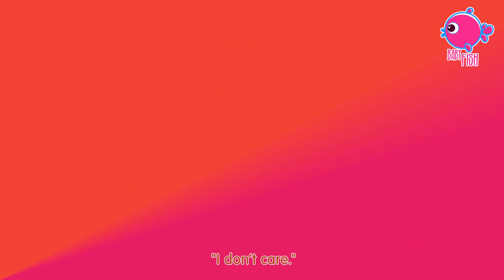Baby Shark and More Kids Songs & Nursery Rhymes - Baby Fish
Baby Shark and More Kids Songs & Nursery Rhymes

Baby Shark Lyrics:

Baby Shark

Mommy Shark

Daddy Shark

Grandma Shark

Grandpa Shark

Let’s go play, do do do do do do

Run away

Hungry Sharks, do do do do do do
Hungry Sharks

Feed the sharks, do do do do do do
Feed the sharks